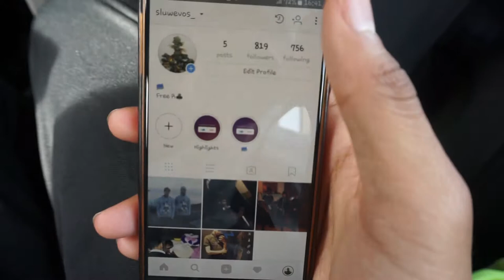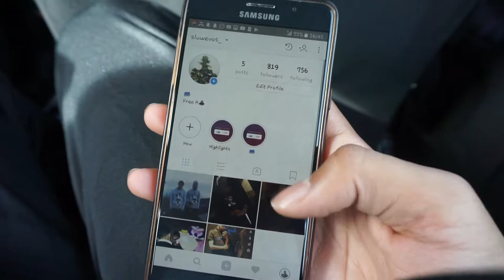PRODUCTS FROM THE BLACK MARKET BIG BAAZAR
PRODUCTS FROM THE BLACK MARKET BIG BAAZAR BEVERWIJK

Hi loves went to the black markert big baazar in beverwijk to check out some products. have fun watching the vlog my lovely family joined me to the market